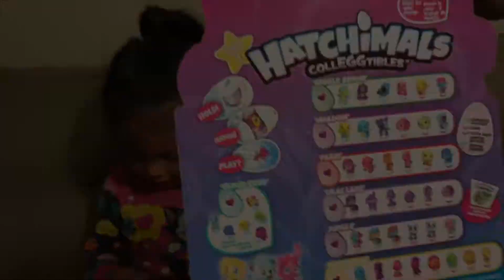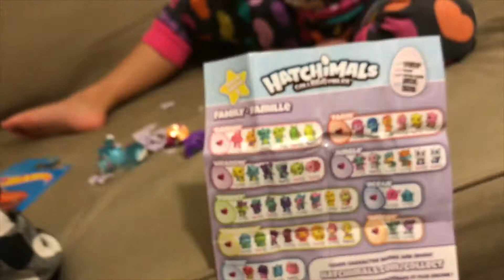How to play with Hatchimals featuring Cam&Cole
Hi, and welcome to The Maven Show! Maven and her cousins unbox a new set of mini Hatchimals. Were the eggs easy to hatch? Find out and keep on watching.

*Like and leave a comment to see what video you want to see next(=